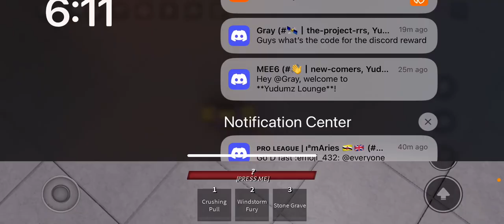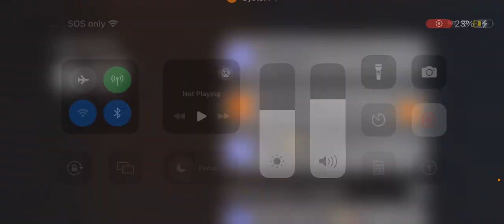My own tsb combo I made